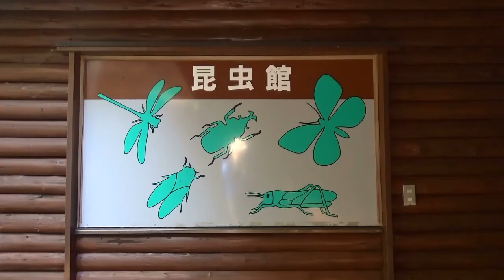赤城自然園を散策 （群馬県渋川市）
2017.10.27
 群馬県渋川市